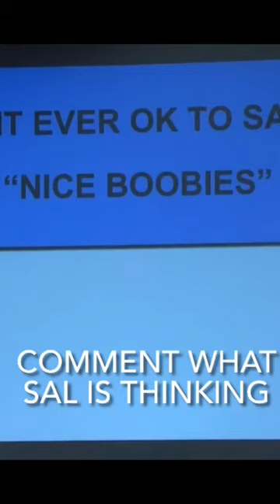Impractical Jokers - Sexual harassment Training